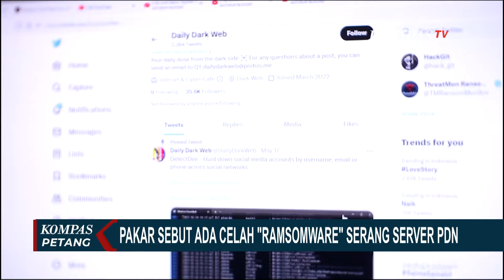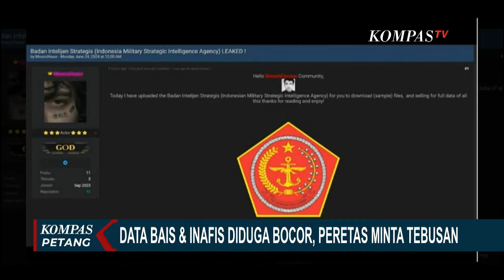Ratusan Layanan Publik Lumpuh, Buntut Server Pusat Data Nasinal Terkena 'Ransomware'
KOMPAS.TV - Setelah sejumlah layanan publik sempat lumpuh pekan lalu, belakangan terkuak server Pusat Data Nasional (PDN) sementara di Surabaya, terkena serangan "Ransomware" Brain Chiper.

Akibatnya, 210 layanan intansi pusat maupun daerah mengalami gangguan.

Terkuak pula, dari serangan siber ini ada permintaan uang tebusan USD 8 juta untuk membuka kembali data yang sudah dienskripsi pengirim "Ransomware".

Menkominfo Budi Arie Setiadi bilang, pemerintah tak akan bayar uang tebusan.

Pakar Keamanan Siber menilai, serangan siber ke server PDN sementara terjadi, karena penyerang mengekploitasi celah keamanan yang belum sempat ditambal.

Menyusul bobolnya server PDN oleh serangan siber, Komisi I DPR berencana memanggil Menteri Kominfo, Budi Arie Setiadi dan Kepala BSSN, Hinsa Sibuarian.